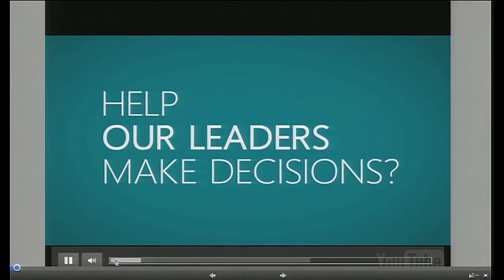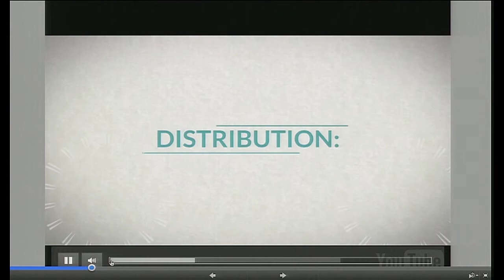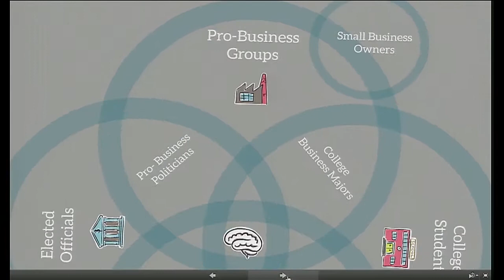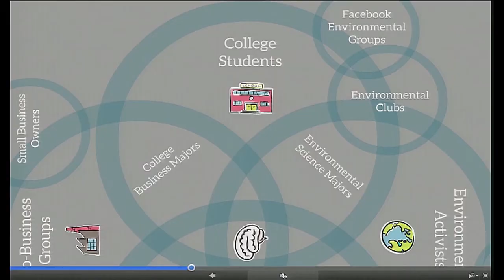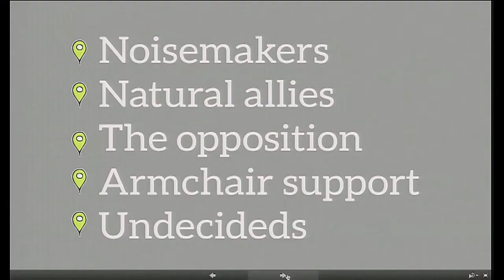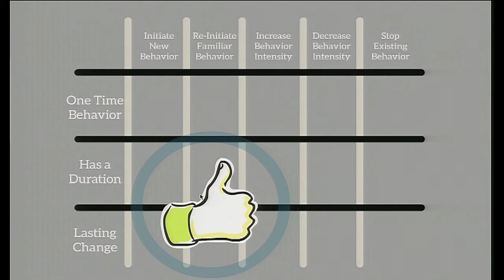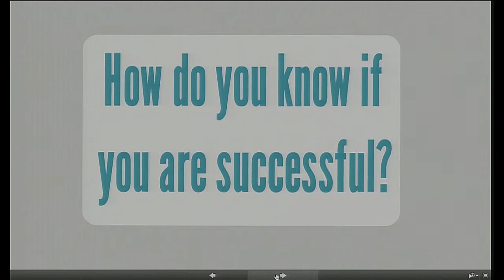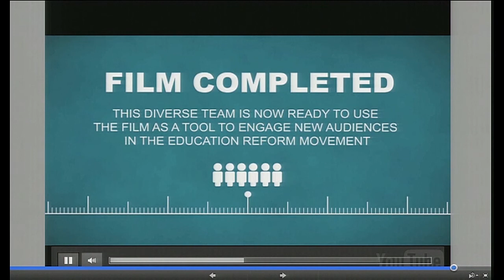IDFA 2013 | IDFAcademy | Docs For Change part 2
What are your means as a documentary filmmaker or producer to make people aware of sustainability and other social topics? This session is about creating awareness around the topic of your documentary by developing outreach campaigns and using alternative media. The session was moderated by Emily Verellen (The Fledgling Fund) and features Andy Bichlbaum of The Yes Men, an activist duo known for their satirical interventions at business events, on the Internet, television and in the streets, and Nicole van Schaik (BRITDOC and outreach director of the Good Pitch).